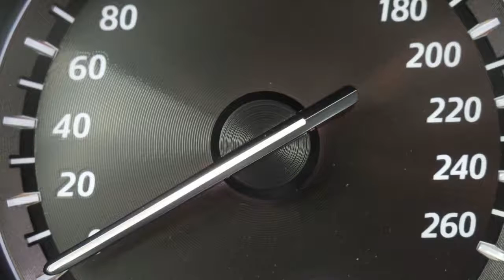Mazda CX-5 2.0 TS+ Lease Pack 2WD